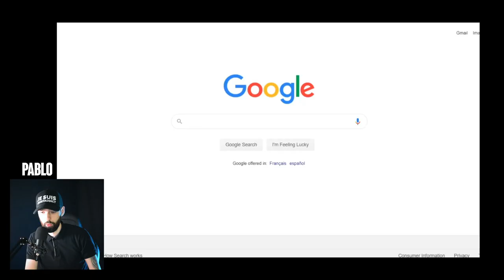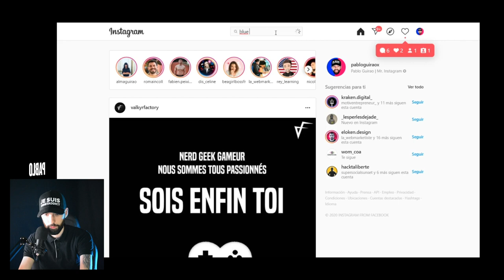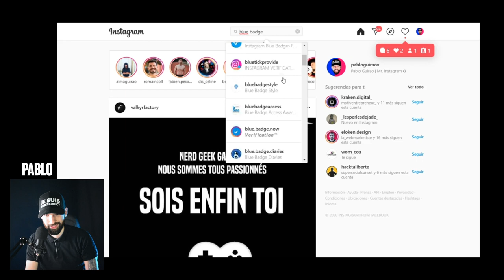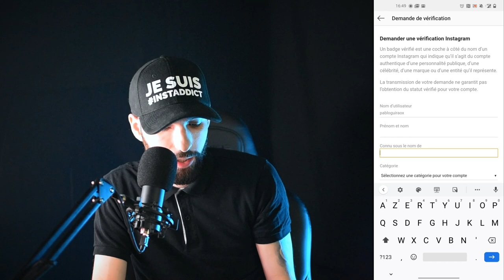Comment Être Certifié sur Instagram en 2021 (Très rapidement)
Heyo la familia ! Aujourd'hui, on va voir comment être certifié sur Instagram, comment avoir ce fameux badge bleu tant convoité par tout le gratin d'Instagram.
Vous allez devoir suivre quelques étapes, à bien respecter pour avoir une chance d'avoir ce Saint-Graal, la certification d'Instagram. En plus de ça, on voit quelques méthodes secrètes, jamais révélées pour accélérer ce processus de certification par Instagram.

🎁 GRATUIT, C'EST MOI QUI RÉGALE

Récupérez LA SUPREMACY CHECKLIST, une pépite de Tips & Tricks Instagram (+ de 100 pour être exact)
Cette checklist Instagram va te permettre d’exploser ta croissance sur grâce à des techniques novatrices.

La Supremacy Checklist est disponible à l’entrée de ma communauté « Instagram Supremacy » (La plus influente des communautés en francophonie)

**POUR NE PAS RATER MES PROCHAINES VIDÉOS PÉPITES**

**POUR AVOIR UN CONTACT DIRECT AVEC MOI**

 Utilisez la bulle de chat sur mon site personnel

Vous y retrouverez également tous mes services, ainsi que mes outils, mes interviews & mes contenus gratuits.

**REJOINS LA COMMUNAUTÉ INSTAGRAM LA PLUS INFLUENTE**

**PRENDS TA DOSE DE TIPS & PARTAGE MON QUOTIDIEN SUR INSTAGRAM**

**MON PODCAST  "LEADER DE DEMAIN"**

👉 C’est pour très bientôt.

Podcast : Soon

Ton Ami, Pablo, aussi appelé MONSIEUR INSTAGRAM ;-)